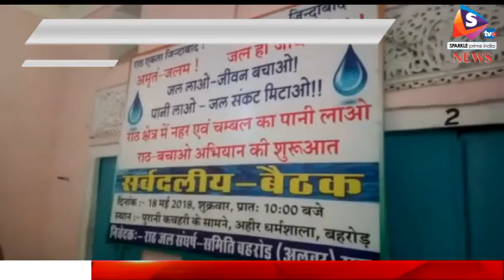पानी की मांग पर बहरोड़ में भी हुआ प्रदर्शन, राठ जल संघर्ष समिति चम्बल से पानी लाने की रखी मांग